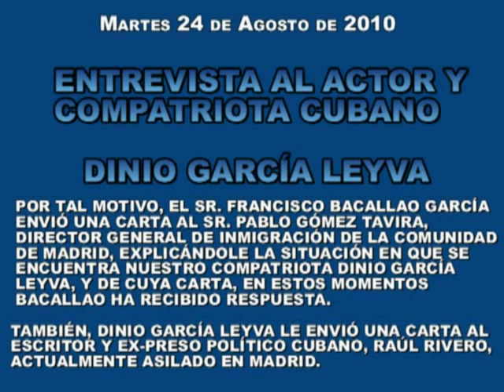DINIO GARCÍA LEYVA entrevistado por Guillermo Milán. Editor y redactor de Cubademocraciayvida.org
Dinio Garcia Leyva entrevistado por Guillermo Milán. Editor e redactor de la página web Cuba Democracia y Vida.org
"Video editado y colocado en You Tube por Guillermo Milán Reyes. Editor y redactor de la página patriótica, 100% cubana: